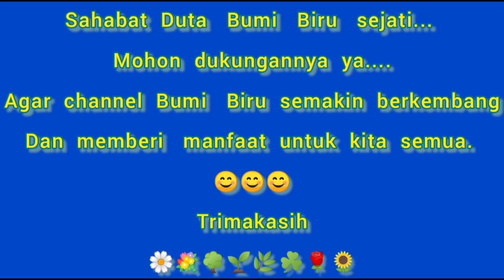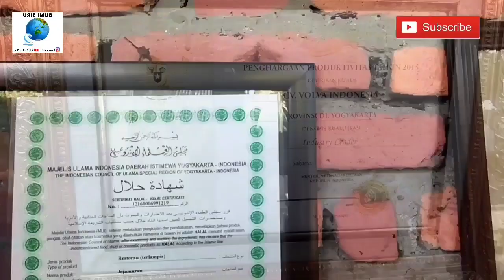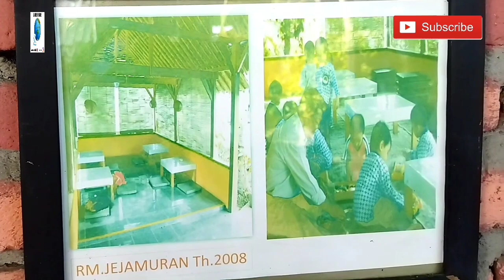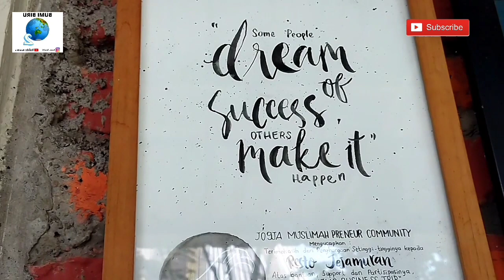SUCCESS STORY BISNIS PERTANIAN PETANI JAMUR SUKSES PANTANG MENYERAH OWNER JEJAMURAN RESTO JOGJA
JEJAMURAN

Jl. Pandowoharjo, Niron, Pandowoharjo, Kec. Sleman, Kabupaten Sleman, Daerah Istimewa Yogyakarta 55512

1. Bumi Biru   tidak bertanggung jawab atas segala transaksi dan jual beli.
2. Harga dan kondisi produk yang ditampilkan dalam video tidak mengikat / bisa berubah tergantung stok yang tersedia di masing-masing seller.
3. Cek ketersediaan dan harga via WA sebelum berkunjung / order.

Trimakasih sudah menjadi pembeli yang bijak ☺🍀🌱🎋

Notes:
Para Duta Bumi Biru yang memiliki nursery  / koleksi tanaman apa saja dan ingin direview.  Silahkan DM di IG @bumi_biru20
terimakasih. ☺☘️🌱🎋🌿